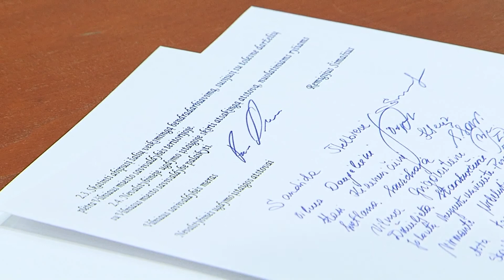Vilniaus meras R.Šimašius su privačių darželių vadovais pasirašė bendradarbiavimo memorandumą